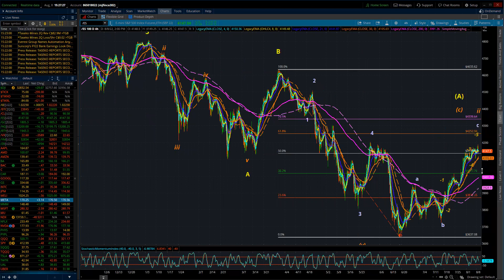S&P 500 Elliott Wave Update 8/08/2022 by Michael Filighera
Monday's trade again saw the ES initially move higher reaching session highs at 4188 before again seeing the upside be rejected with a strong swing lower over the next 3 hours reaching session lows at 4129.  There aren't any changes to make to alternate view #1 or alternate view #2.  It is again possible that the NQ finished the countertrend rally in progress since June 16th at today's 4182 high.  If this is the case, expectations would suggest a quick drop back below 4100 and 4000 to kick off the next leg down.  Again, that would remain the case under both views 1 and 2.

Support and resistance for additional upside and downside moves are included.